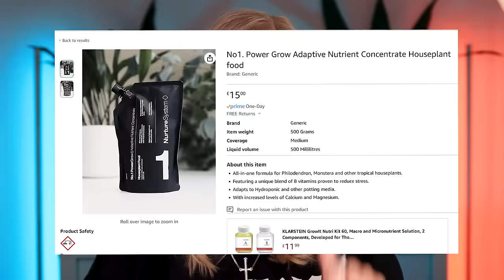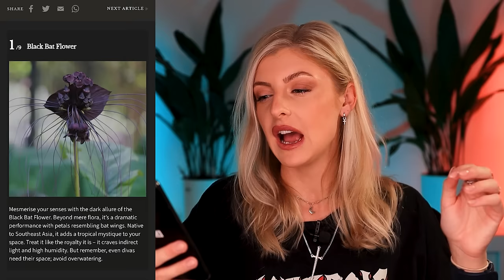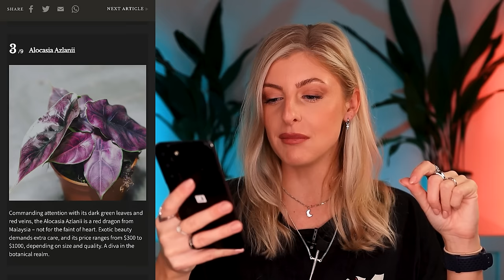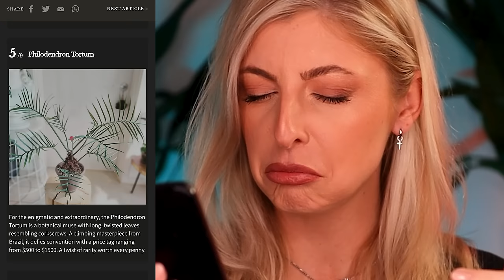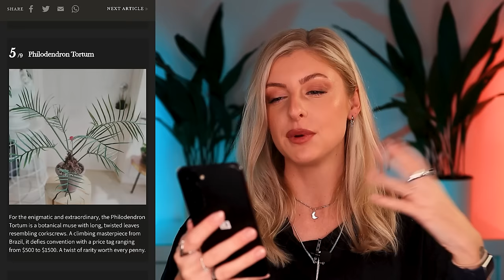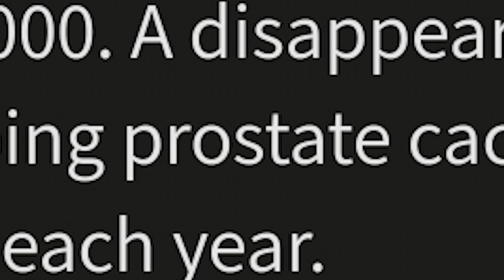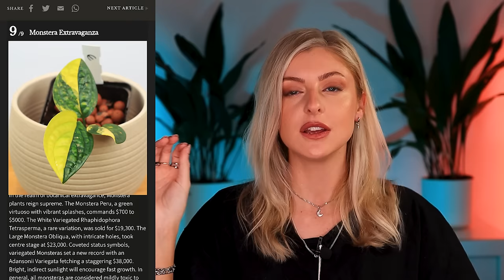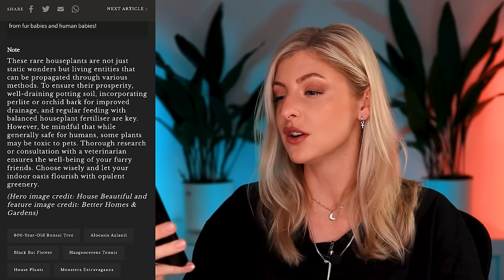Did they EVER cost this much though? | Dumb Houseplant Stuff Online #3